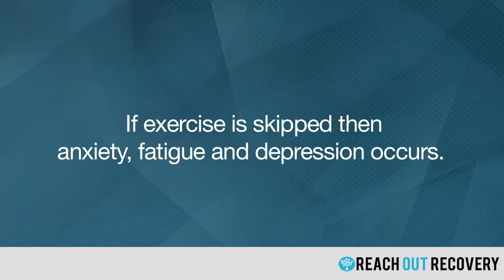Reach Out Recovery - Did You Know? #24